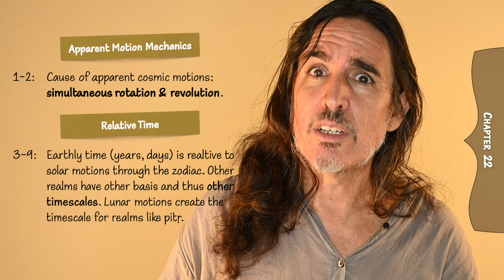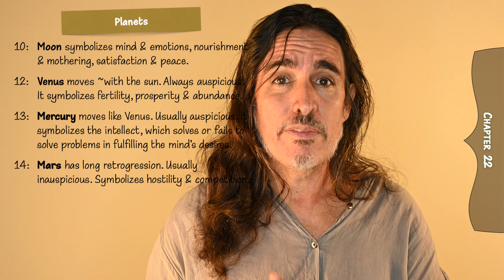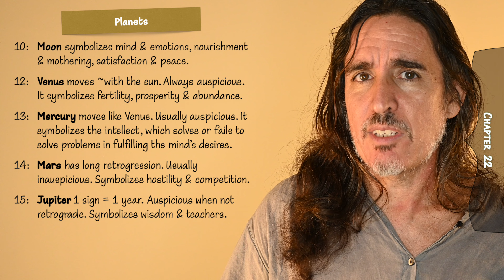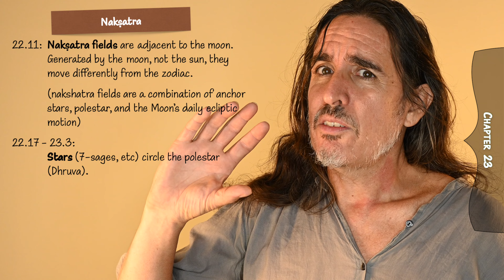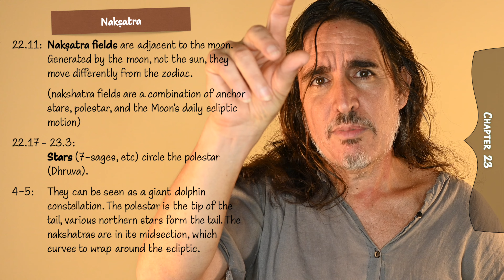Astrology in the Puranas (Fifth Canto)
Full Mathematically and Emperically verified exposition of Srimad Bhagavatam Fifth Canto Chapter 16